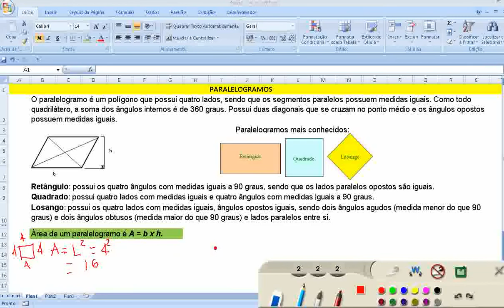Área Paralelogramo QUADRILÁTERO Quadrado Retângulo Losango Matemática Geometria Plana Conceitos Inic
Conjunto números naturais N inteiros Z racionais Q irracionais I reais R FUNÇÕES Domínio contradomínio Gráficos Noções básicas plano cartesiano Construção gráficos Análise gráficos FUNÇÃO AFIM Gráfico Coeficientes Zero equação 1o. primeiro grau Crescimento decrescimento Sinal Inequações Economia FUNÇÃO QUADRÁTICA Gráfico Zeros equação 2o. segundo grau Coordenadas vértice parábola Imagem Construção parábola Sinal Inequações FUNÇÃO MODULAR Função definida por mais sentença Gráficos Módulo número Função modular compostas Equações modulares Inequações FUNÇÃO EXPONENCIAL Potência expoente natural Potência expoente inteiro negativo Raiz n-ésima enésima aritmética Potência expoente racional Função exponencial Química Equações exponenciais Inequações exponenciais FUNÇÃO LOGARÍTMICA Logaritmos Sistemas logaritmos Propriedades operatórias Mudança base das funções Função inversa Função logarítmica Geologia Equações exponenciais logarítmicas Inequações exponenciais Inequações logarítmicas Física PROGRESSÕES Seqüências numéricas Progressões aritméticas geométricas Série geométrica convergente MATEMÁTICA FINANCEIRA Razões proporções Porcentagem Juros SEMELHANÇA TRIÂNGULOS Semelhança Relações métricas no triângulo retângulo Astronomia TRIGONOMETRIA NO TRIÂNGULO RETÂNGULO Relação fundamental Ângulos notáveis triângulo qualquer Ângulos suplementares Lei senos teorema senos Lei cossenos teorema cossenos Tabela CICLO TRIGONOMÉTRICO Arcos ângulos RAZÕES TRIGONOMÉTRICAS CIRCUNFERÊNCIA Seno ângulo arco Cosseno ângulo Relações entre senos cossenos Tangente ângulo arco secante cossecante cotangente circunferência RELAÇÕES ENTRE AS RAZÕES TRIGONOMÉTRICAS Relações fundamentais Relações decorrentes FUNÇÕES CIRCULARES demais voltas no ciclo trigonométrico Funções periódicas Funções circulares TRANSFORMAÇÕES Fórmulas adição subtração Fórmulas multiplicação Fórmulas transformação produto EQUAÇÕES INEQUAÇÕES TRIGONOMÉTRICAS Equações fundamentais Identidades Inequações MATRIZES Representação Igualdade matrizes Adição subtração transposta simétrica antissimétrica Multiplicação identidade inversa DETERMINANTES regras Cofator Teorema Laplace Propriedades determinantes SISTEMAS LINEARES Equação linear Solução Sistemas escalonados Sistemas equivalentes escalonamento homogêneos Regra Cramer Discussão ÁREAS SUPERFÍCIES PLANAS Área retângulo quadrado paralelogramo triângulo trapézio losango polígono regular círculo figuras semelhantes GEOMETRIA ESPACIAL POSIÇÃO Noções postulados Determinação retas planos Posições relativas Perpendicularidade Projeções ortogonais sobre plano Distâncias geométricas Ângulos ANÁLISE COMBINATÓRIA Princípio fundamental contagem PFC Fatorial número natural Agrupamentos Permutações Combinações repetidos PROBABILIDADE Experimento aleatório Evento Probabilidades espaços amostrais eqüiprováveis Loterias Probabilidade união eventos condicional eventos simultâneos Experimentos binomiais BINÔMIO NEWTON Coeficientes Triângulo Pascal Tartaglia Somatório Desenvolvimento Termo geral POLIEDROS Relação Euler Poliedros Platão Poliedros regulares Filosofia PRISMA Áreas Volume PIRÂMIDE número faces Pirâmide regular Áreas Volume Tetraedro regular Tronco CILINDRO Áreas Volume Seção meridiana cilindro eqüilátero CONE Áreas Volume Seção meridiana cone eqüilátero Tronco cone esfera Áreas volumes plano cartesiano Distância dois pontos Ponto médio segmento alinhamento três pontos RETA equação reduzida que passam por ponto dado formas equação Interseção entre retas Paralelismo Perpendicularidade Ângulos Distância ponto reta Área triângulo Bissetrizes ângulos duas retas Inequações 1o. primeiro grau duas variáveis equação reduzida geral circunferência Posições relativas entre ponto circunferência Inequações 2o. segundo grau incógnitas Posições relativas entre reta circunferência Tangência CÔNICAS Elipse Hipérbole Parábola cônica equação Interseções Retas tangentes operações NÚMEROS COMPLEXOS Plano Argand Gauss Módulo Argumento Forma trigonométrica polar Operações Potenciação i C Radiciação C Função monomial polinomial Adição subtração multiplicação binômios sucessivas EQUAÇÕES ALGÉBRICAS POLINOMIAIS Raiz Teorema Fundamental Álgebra TFA decomposição Multiplicidade complexas Relações Girard racionais ESTATÍSTICA Variável Tabelas frequência Estimativas Representação gráfica Demografia Medidas centralidade variabilidade dispersão centralidade dados agrupados